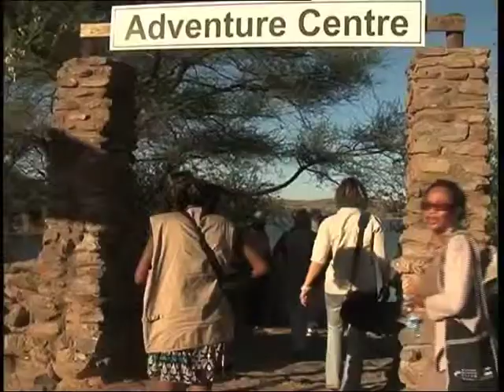INTERVIEW Tom Alweendo